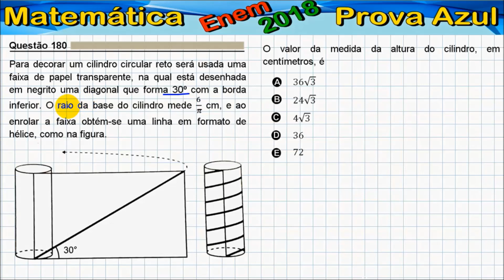Enem 2018 - Questão 180 - cilindro e trigonometria - prova azul de matemática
Para decorar um cilindro circular reto será usada uma faixa de papel transparente, na qual está desenhada em negrito uma diagonal que forma 30º com a borda inferior. O raio da base do cilindro mede π/6 cm, e ao enrolar a faixa obtém-se uma linha em formato de hélice, como na figura.

O valor da medida da altura do cilindro, em centímetros, é
A)  36√3
B)  24√3
C)  4√3
D)  36
E)  72